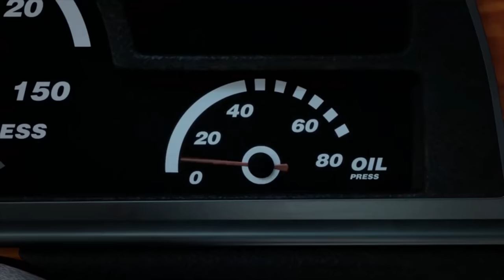camp cretaceous season 3 carnivores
buckle up for all the spills thrills and kills from netflix jurassic world camp cretaceous season 3 kids netflix original series all the CARNIVORES scenes chases battles and all the action in this jurassic world camp cretaceous new kids dinosaurs video like and subscribe for more jurassic videos your support is appreciated by everyone at sonnys jurassic world look out for the for bumpys scenes follows bumpy through all 3 seasons also season3 film hope you enjoy the videoI do not own any of the footage from the CAMP CREATACEOUS SERIES or audio, and they are owned by NBC UNIVERSAL. I am using them for entertainment educational purposes only. follow NbcUniversal on face book